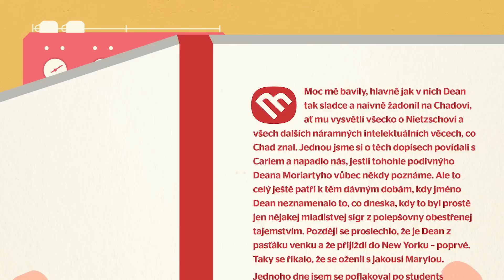Knižní Baví / Nebaví #14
Je tu Baví/Nebaví! Tak trochu předvánoční, protože v něm najdete spoustu inspirace ke shánění knižních dárků ;-) Takže, co naše Dorotka za uplynulý měsíc četla, co ji bavilo a co ne?

Dejte vědět, která z knih by se líbila někomu z vašich blízkých pod stromečkem ;-)

P.S.: Ano, povedlo se nám v titulcích trochu překřtít Haruki Murakamiho. Odpusťte. Jsme jeho velké fanynky, ale i velká fanynka se občas utne a přehlédne to... :-)